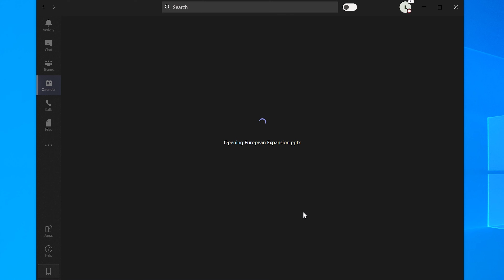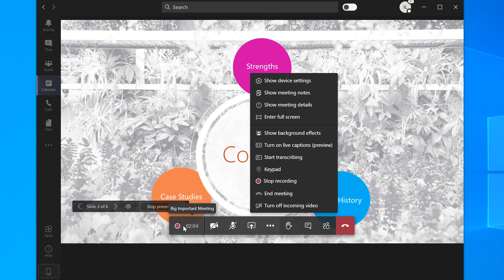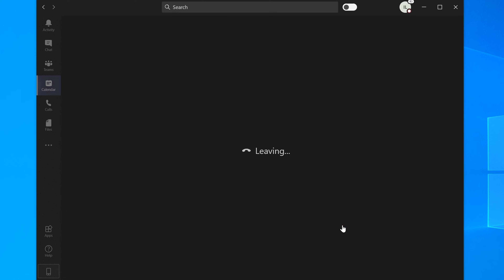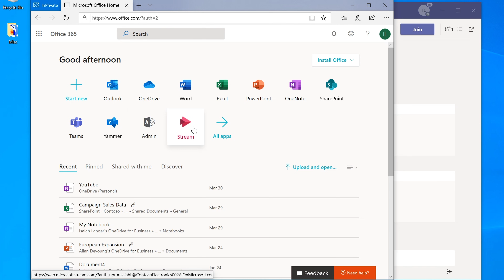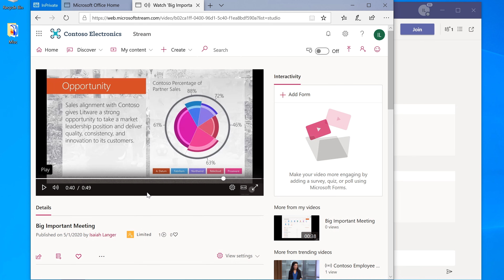How to record a meeting in Microsoft Teams, demo tutorial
In this video, you will learn how to record your meetings in Microsoft Teams to capture audio, video, and screen sharing activity. The recording happens in the cloud and is saved to Microsoft Stream, so you can share it securely across your organization.